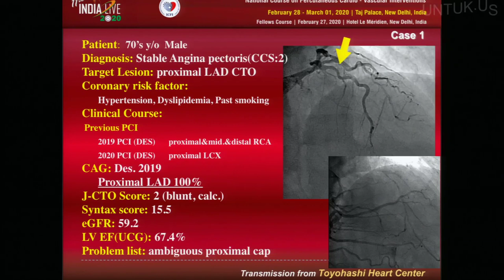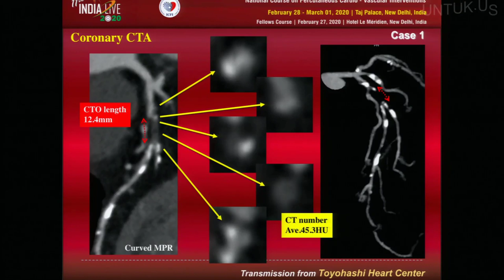India Live 2020 - Endoscopy - ICFI - 20200301